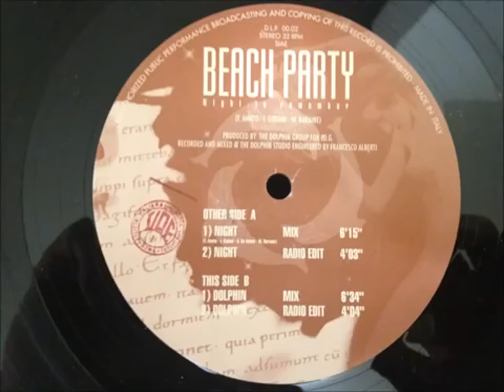Beach Party Night To Remember